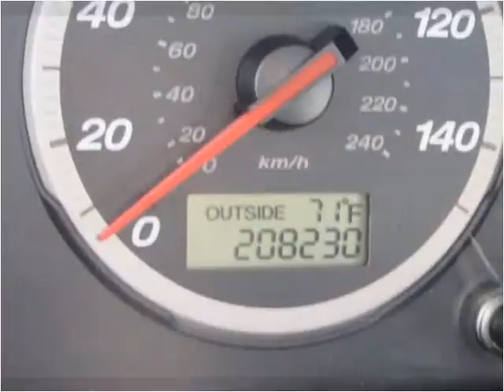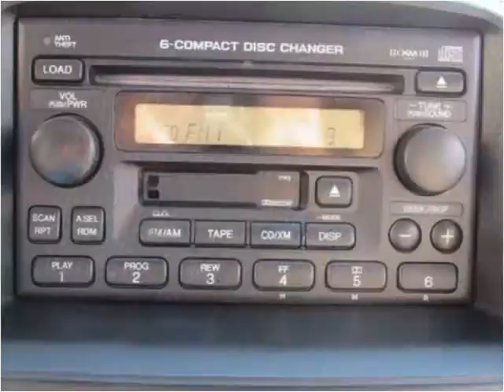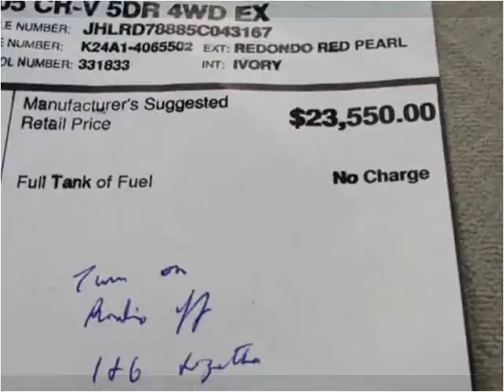2005 Honda CR-V Used Cars Orange County CA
This 2005 Honda CR-V is available from Ultimate Autoline.